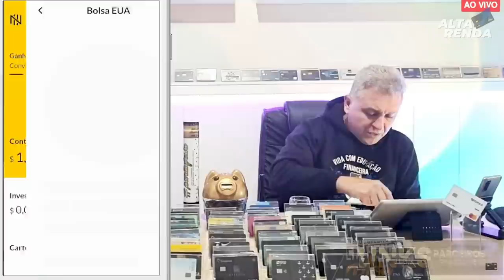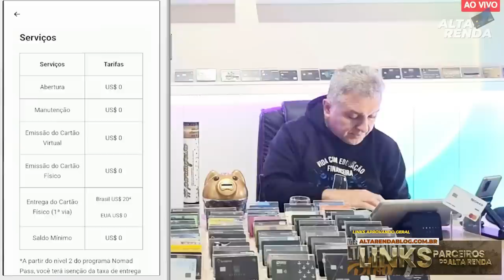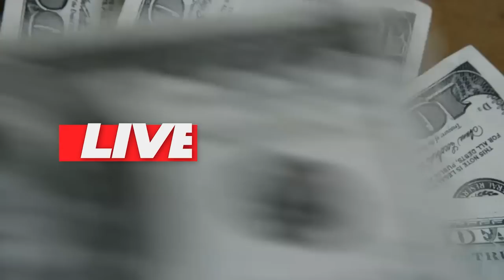💳NOMAD INTERNACIONAL, CONTA GLOBAL COM VÁRIOS BENEFÍCIOS, CUPOM COM CASHBACK "ALTARENDA20" CONHEÇA.